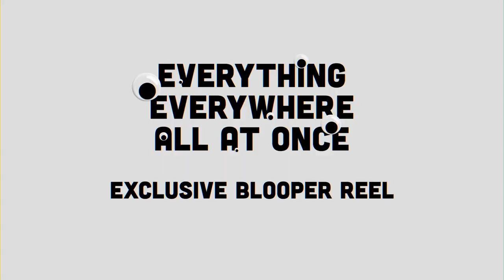EVERYTHING EVERYWHERE ALL AT ONCE (2022) Trailer + Clip "Fanny Pack" | Michelle Yeoh Movie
Martial arts superstar Michelle Yeoh starsin the sci-fi action adventure Everything Everywhere All At Once

Now Playing in Theaters & On Demand.

A hilarious and big-hearted sci-fi action adventure about an exhausted Chinese American woman (Michelle Yeoh) who can't seem to finish her taxes.

A film from Daniels and starring MichelleYeoh, Ke Huy Quan, Stephanie Hsu, Jenny Slate, Harry Shum Jr., with James Hong and Jamie Lee Curtis.

Note | Everything Everywhere All At Once content courtesy of A24. |